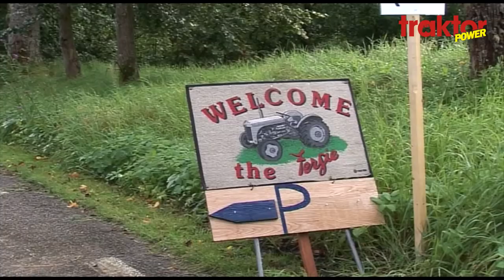Veterantraktorrally i Skåne - Veteranfrossa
Häng med på traktorcruising eller traktorrally om ni så vill. Traktorerna rullar in för ett stopp på Axelvolds gård i Kågeröd i Skåne. Det här året var det gott om smala vingårdsgrållar.
Snart bär det i väg mot Åkesholms gård där Karl-Erik Nilsson tar emot dem. Där är det skördedag och ett helt fält fylls med nostalgimaskiner.
Vi finns på Instagram och Facebook också!